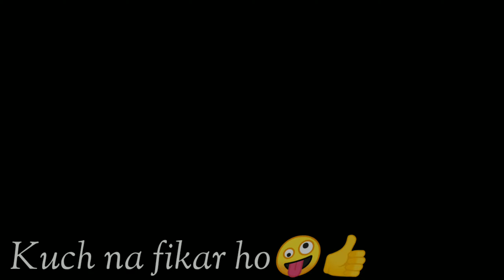Daru Party Millind Gaba imovie black screen what's App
Hi
Enjoy your life
Enjoy this channel